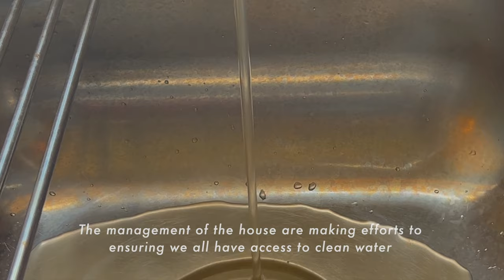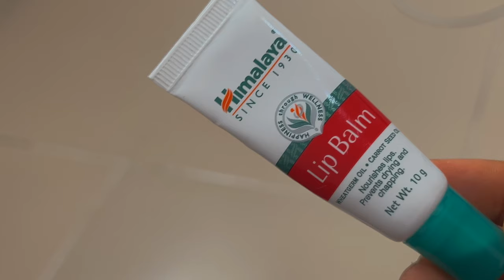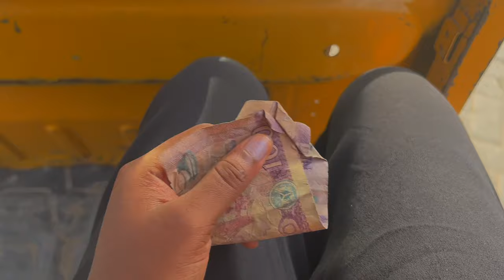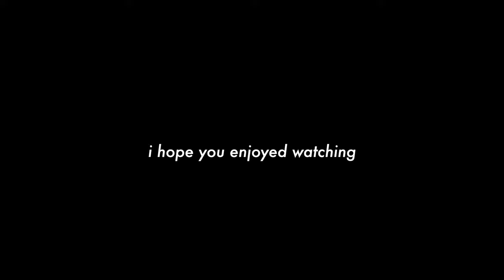a day in my life | life of a Nigerian girl | living alone diaries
Hi Fam! I am back with a mini vlog. I hope this is worth the long hours of time I spent editing this. I sincerely hope you enjoy watching.

And let us not be weary in well doing: for in due season we shall reap, if we faint not. Galatians 6:9

Thank you so much for 200+ SUBSCRIBERS FAM! your girl is thankful! xoxo

Rose (Prod. by Lukrembo)